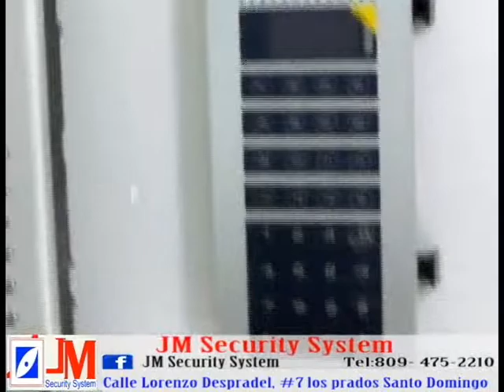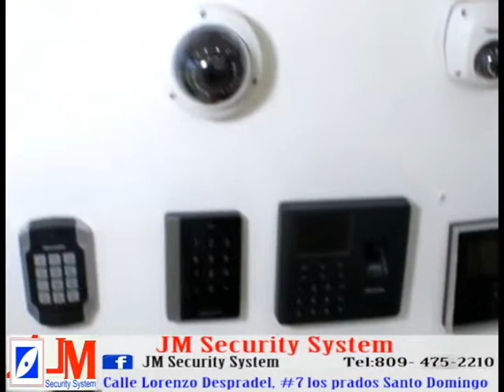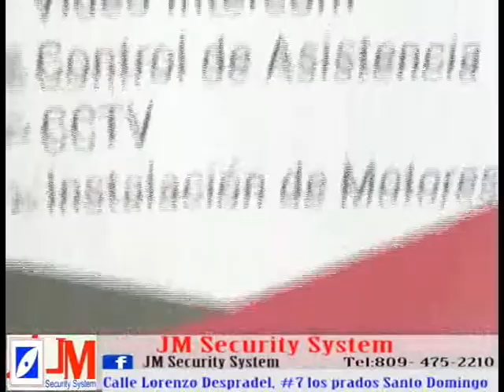JM Security System